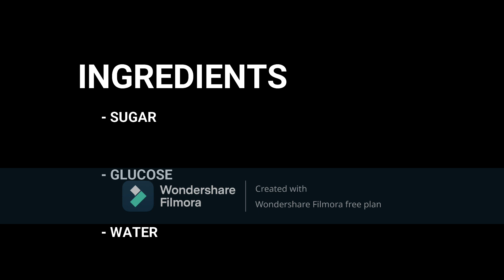Homemade candy /sweets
THANK YOU SO MUCH FOR YOUR CONTINUES LOVE AND SUPPORT HIGHLY APPRICIATE

Lets enjoy vlog-mas together

 STAY SAFE ONE LOVE